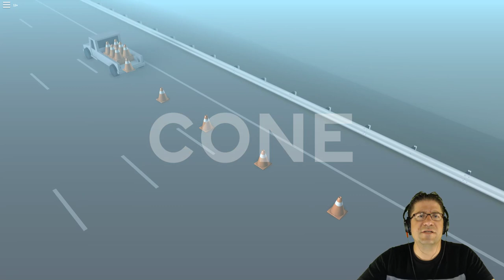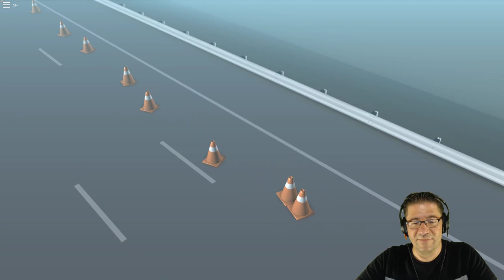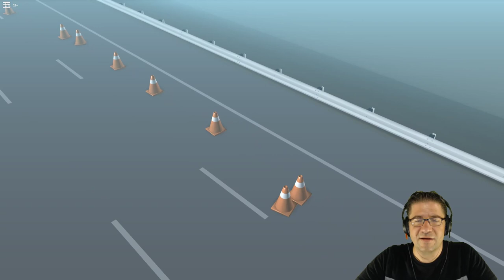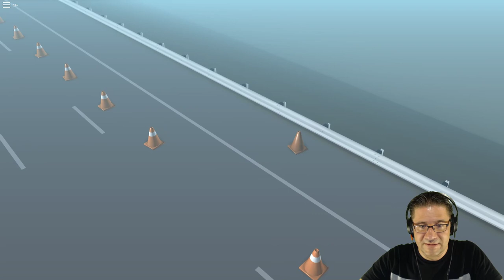Roblox - CONE - NO COLLAR - Solitude Ending Speed Run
In this (remade) Episode of Roblox CONE by Defaultio, I explain what happened to the last episode, and speed run to show you how to get the solitude ending. Love you all!